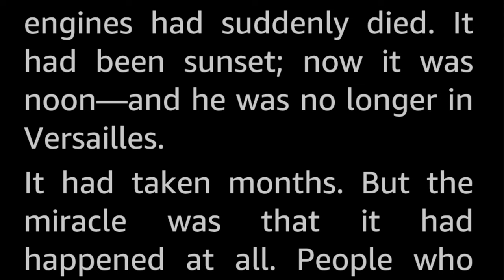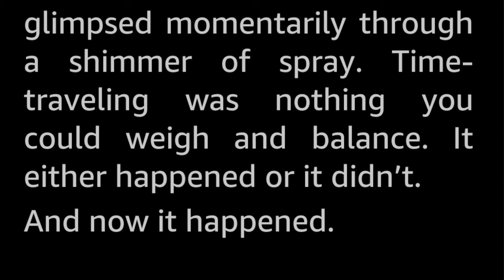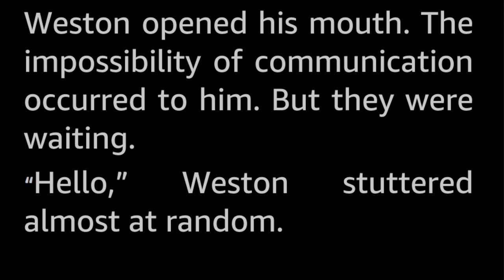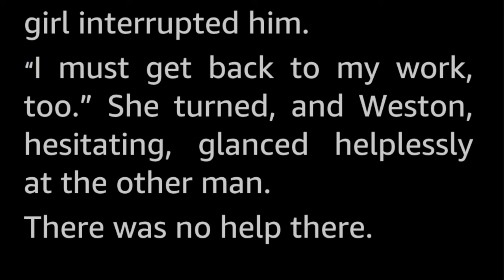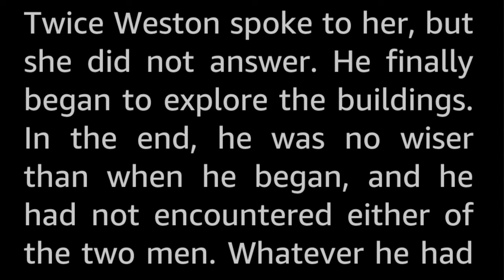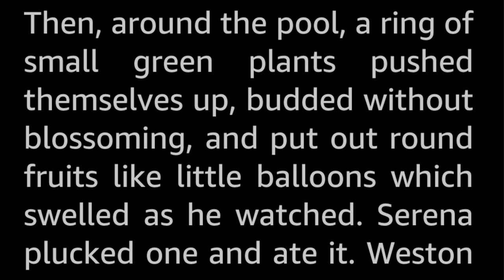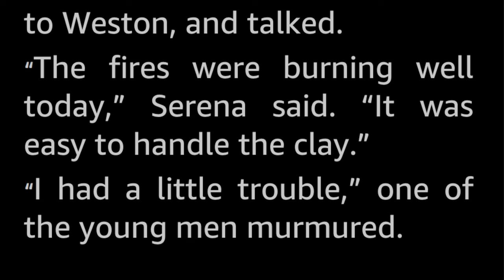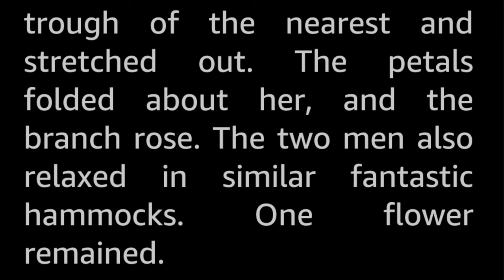Noon by Henry Kuttner -Vintage Science Fiction Short Story Audiobook sleepstory human voice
A tale of time travel into the distant future where Weston from our time, meets our descendants in the noontide of our evolution.

Henry Kuttner (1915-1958) wrote a library's worth of stories, many together with his wife C.L. Moore. In addition to SF he also wrote Lovecraftian Mythos stories.